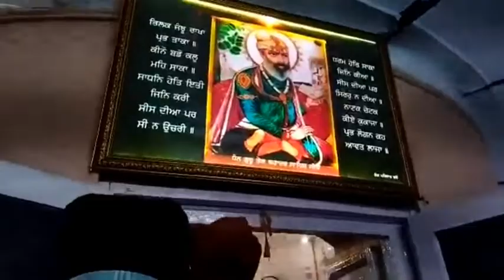G.S VLOGS A surprise vlog 😱what a surprise 👍